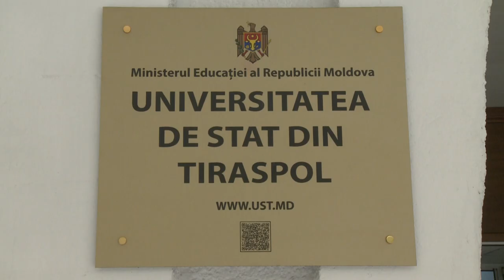Ceremonia dedicată Aniversării a 90-a de la fondarea Universității de Stat din Tiraspol